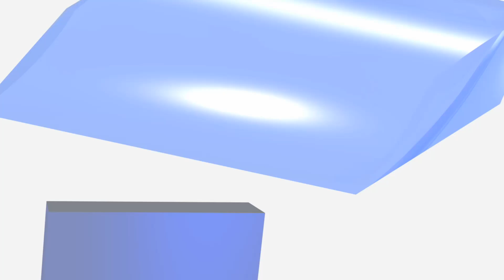TdS: Kruijswijk siegt in Malbun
MALBUN - Der Holländer Steven Kruijswijk gewann solo die 6. Etappe der Tour de Suisse in Malbun. Im Gesamtklassement verteidigte Damiano Cunego sein Leadertrikot.